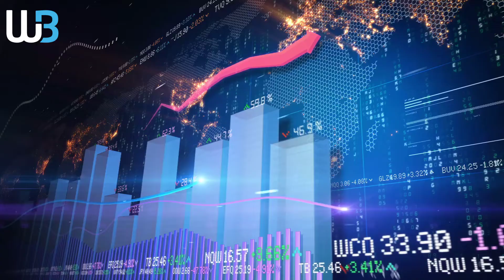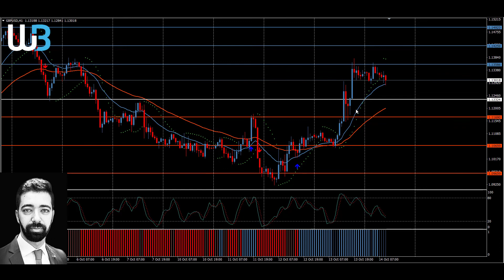Technical Analysis - GBPUSD (14.10.2022)